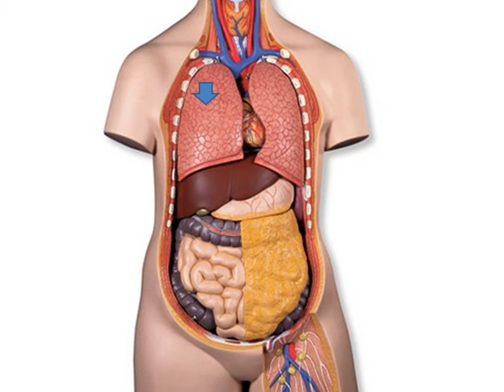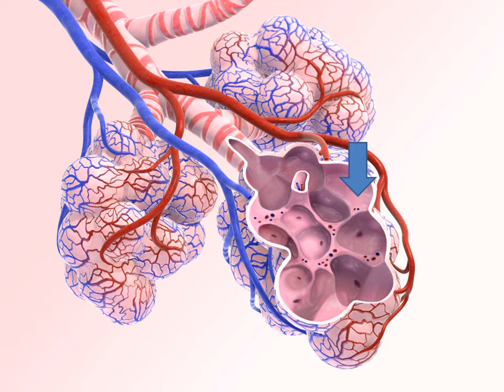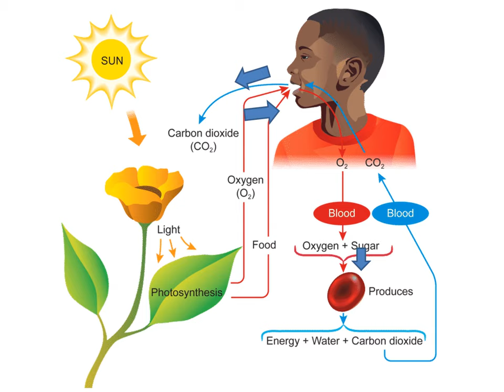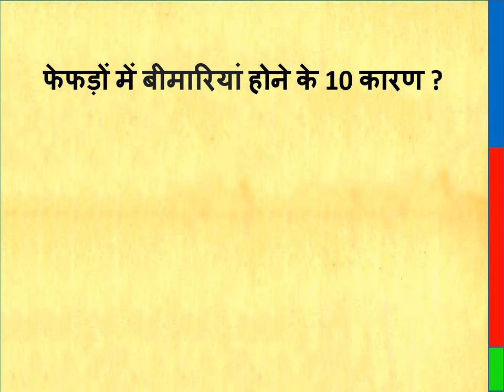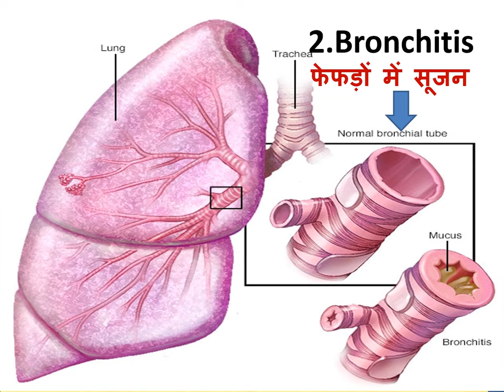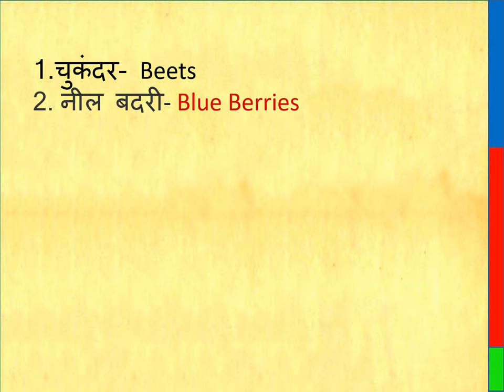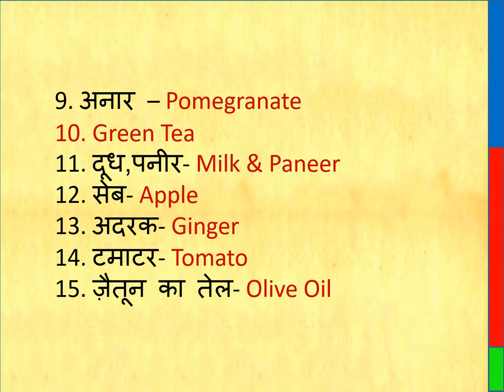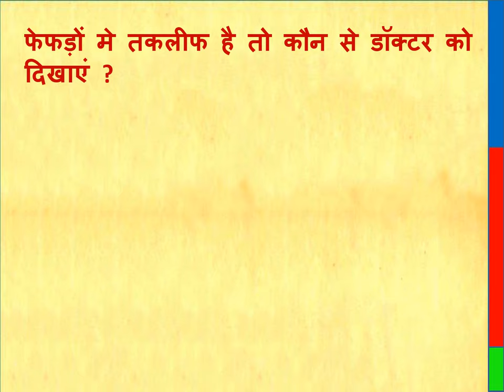फेफड़े कैसे काम करते हैं || फेफड़ों में बीमारियां क्यों होती हैं || लक्षण, कारण, जांच, क्या खाएं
How the lungs work, why are there diseases in the lungs, 10 causes of lung diseases, what to eat to keep the lungs healthy, what are the 5 main functions of the lungs, what is the function of the lungs, what are the diseases in the lungs Which viruses spread infection in the lungs, which bacteria spread infection in the lungs, inflammation in the lungs, early symptoms of lung diseases, lung exercises, what tests to get done to find out lung disease, lung disease Investigation, Lung Disease Diagnosis, If there is a problem in the lungs, then which doctor to show, Lungs, where are the lungs, फेफड़े कैसे काम करते हैं, फेफड़ों में बीमारियां क्यों होती हैं, फेफड़ों में बीमारियां होने के 10 कारण, फेफड़ों को तंदुरुस्त रखने के लिए क्या खाएं, फेफड़ों के 5 मुख्य कार्य क्या हैं, फेफड़ों का क्या काम होता है, फेफड़ों में कौन सी बीमारियां होती हैं,  कौन से वायरस फेफड़ों में इन्फेक्शन फैलाते हैं, कौन से Bacteria फेफड़ों में इन्फेक्शन फैलाते हैं, फेफड़ों में सूजन, फेफड़ों में  बीमारियां के शुरूआती लक्षण , फेफड़ों के व्यायाम, फेफड़ों की बीमारी पता करने के लिए कौन सी जांच करवाएं, फेफड़ों की जांच, Lung Disease Diagnosis, फेफड़ों मे तकलीफ है तो कौन से डॉक्टर को दिखाएं, फेफड़ों ( Lungs ), फेफड़े कहां होते हैं,

Lungs Detox Capsules
Lungs Care Juice

Thanks & Regards
Healths Rainbow